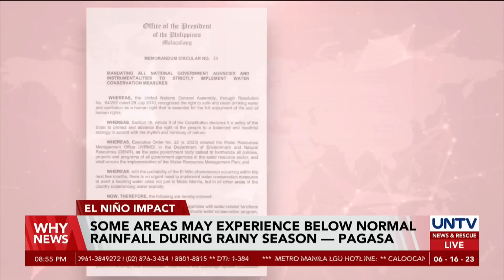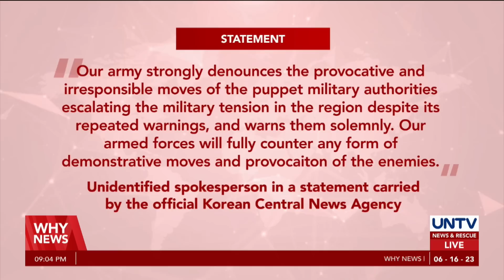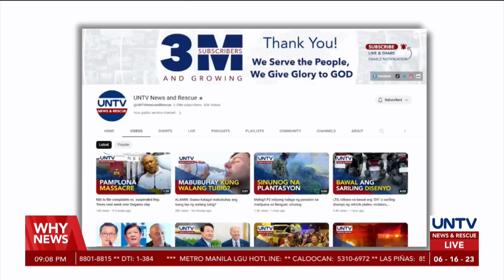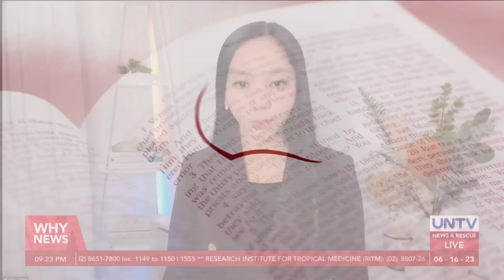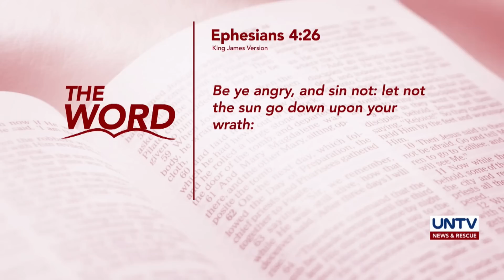UNTV: WHY NEWS | June 16, 2023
-Judge in De Lima’s last illegal drugs case inhibits
-Philippines receives 400,000 bags of fertilizers from China
-Ukraine fighter pilots commence training for counter offense